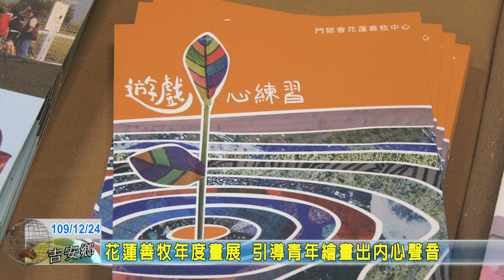20201224 06 花蓮善牧年度畫展 引導青年繪畫出內心聲音